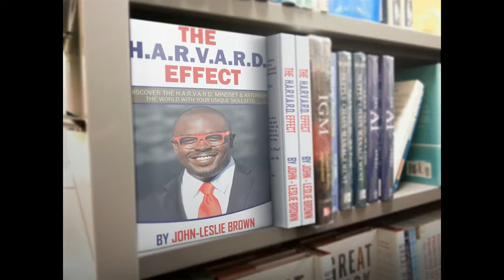John-Leslie Brown Rise To The Occasion